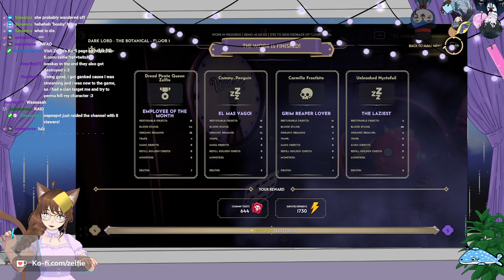TIME TO CLEAN HOUSE!